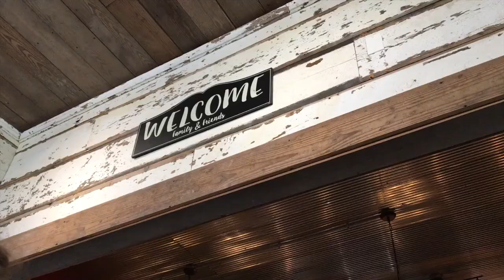WEEKEND IN MY LIFE // Visiting pals at Benedictine - PART TWO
Claire and I took a little road trip up to Atchison, Kansas, to visit our high school besties Juliana and Adrianna who go to Benedictine College!

This is part two of the vlog!